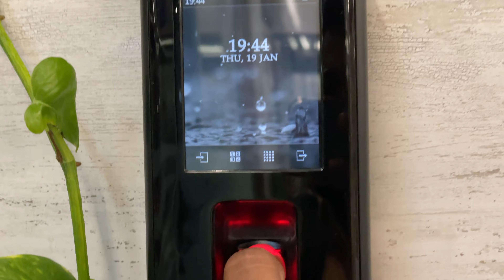Every work is done Agin back to new work Day -35 Vlog 55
So daily vlogs will be live at 9.00pm

THANKS.